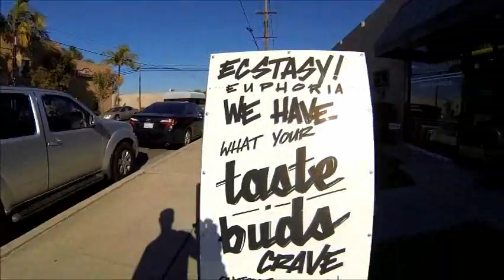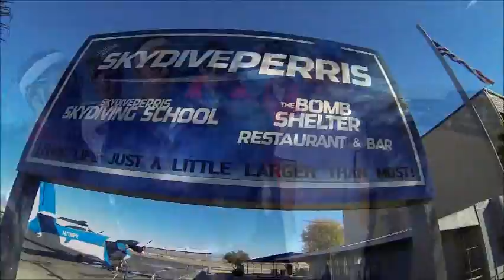OUTPOST KITCHEN TENNIS MATCH 2015